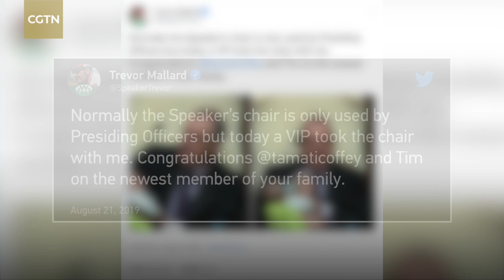New Zealand Speaker feeds baby at Parliament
New Zealand's House Speaker Trevor Mallard hand-fed and cradled a lawmaker's baby on Wednesday while he presided over a debate in parliament in Wellington.